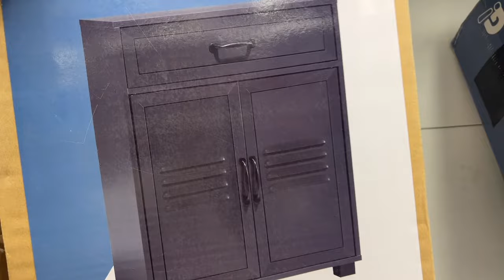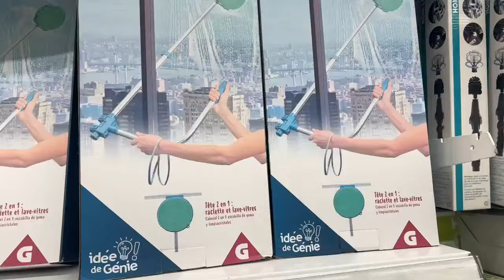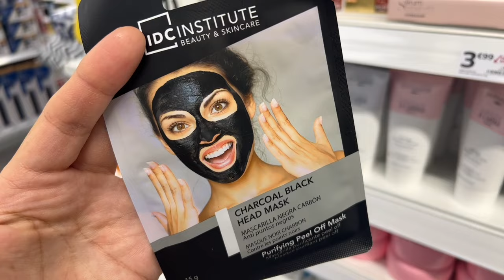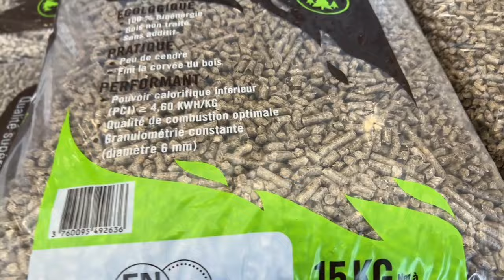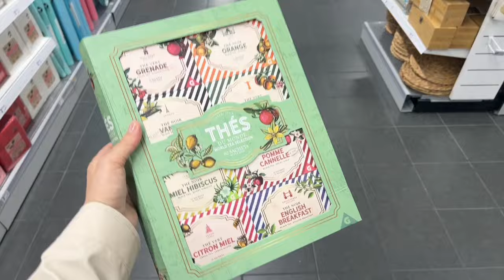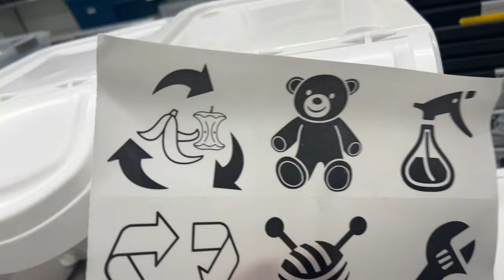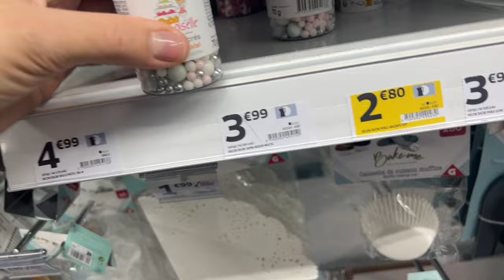GIFI ARRIVAGE 😍🎉 17-03-24 NOUVEAUTÉ GIFI